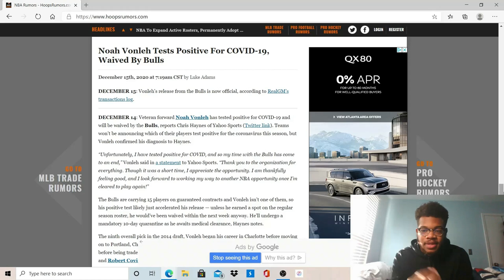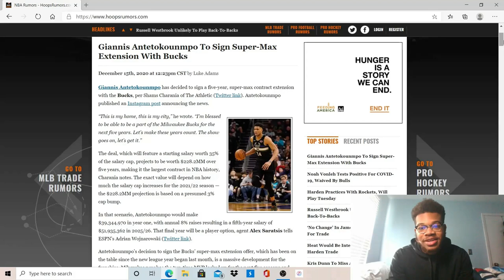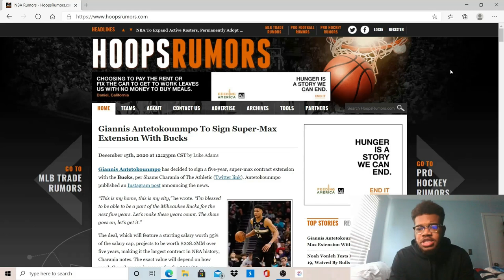Giannis Re-Signs With The Bucks!!!! NBA Offseason News 2020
Giannis Resigns With The Bucks Before The Season Starts!!!